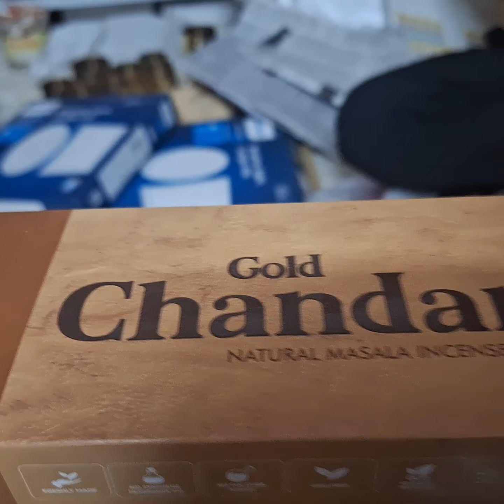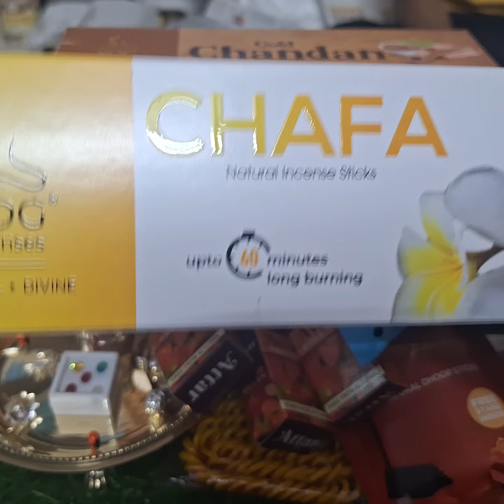अखंड लक्ष्मी प्राप्ती लक्ष्मी स्थिर होण्यासाठी पूजासाहित्य व्यवसाय व्यापारामध्ये वाढ होण्यासाठी.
धनलक्ष्मी कुंचन चांदी मध्ये उपलब्ध आहे तसेच पितळी ब्रास मध्ये सुद्धा उपलब्ध आहे कस्तुरबॅग नॅचरल अगरबत्ती नॅचरल अत्तर धुप स्टिक लक्ष्मीला प्रिय असणारे चांदीचे रत्न देवी देवतांना साफ करण्यासाठी चंदन पावडर प्युअर गाईच्या तुपाच्या वाती बांगड्या माता लक्ष्मी बांगड्या अलंकार. हवे असल्यास खालील दिलेल्या नंबर वरती व्हाट्सअप मेसेज करावा विनंती.
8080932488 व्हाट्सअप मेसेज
 only WhatsApp message
 only online payment GP phonepe